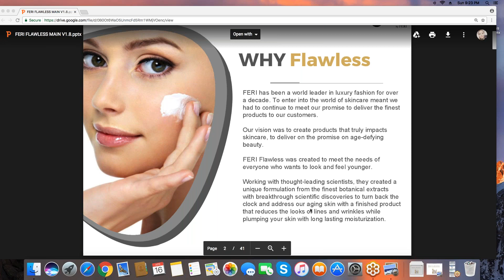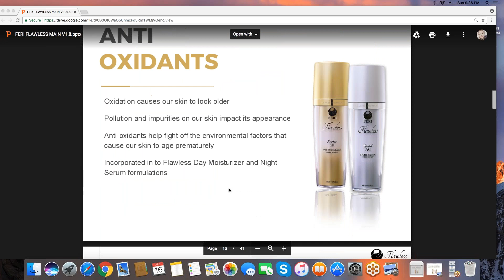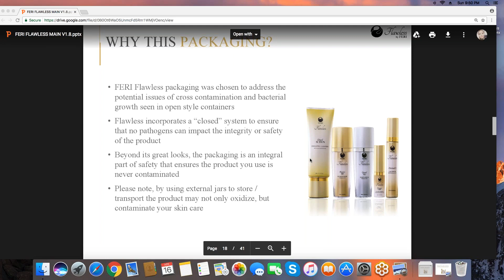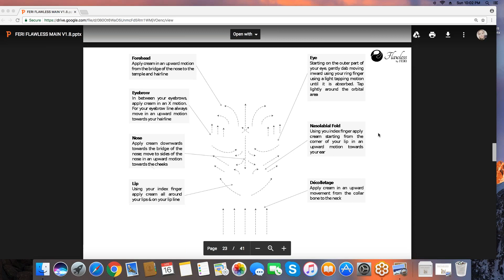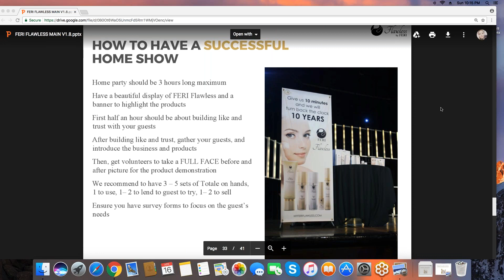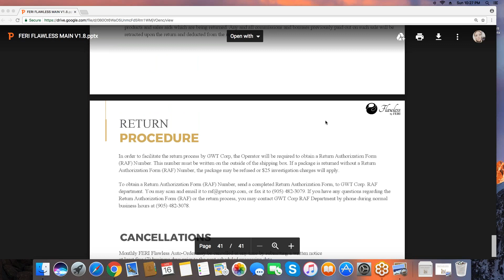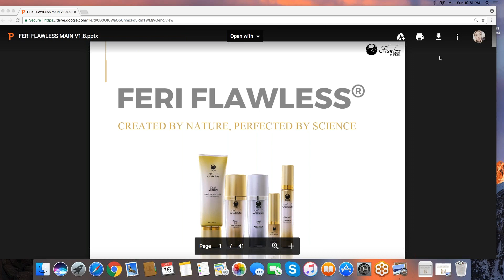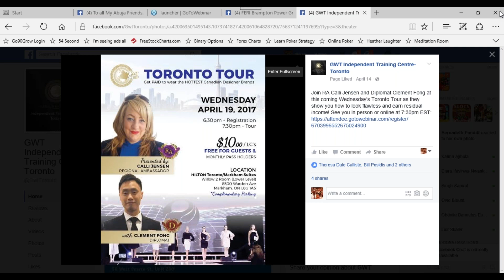GWT Corp Sunday Night Training - FERI Flawless - Executive V.P. Sanaz Hooman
GWT Corp Executive Vice President, Miss Sanaz Hooman conducting a global training on our newly released FERI Flawless Anti-Aging Skin Care Line.